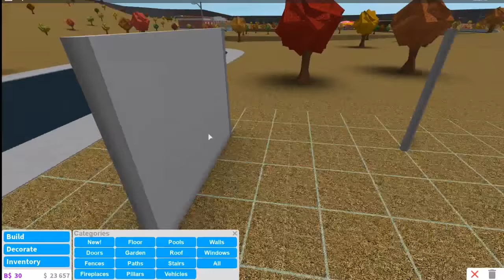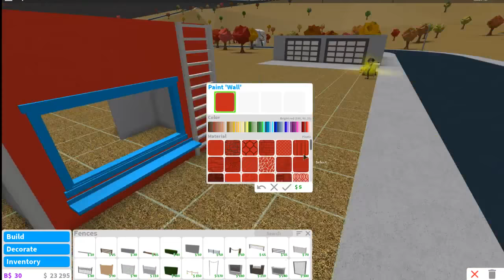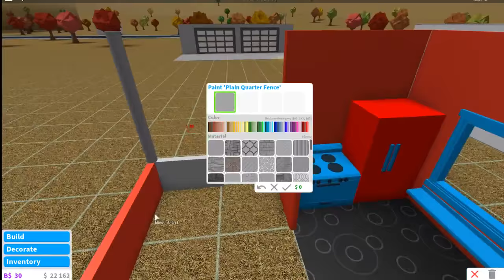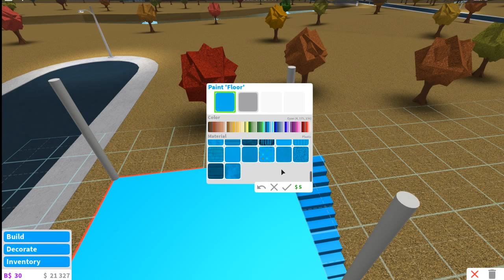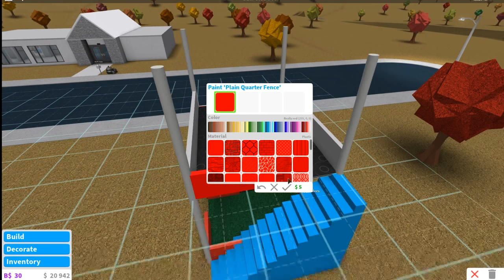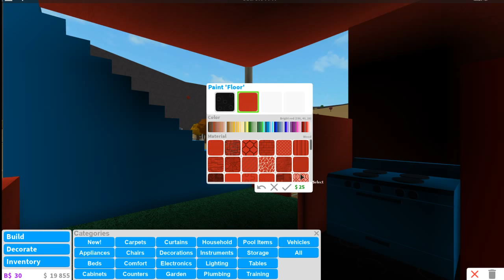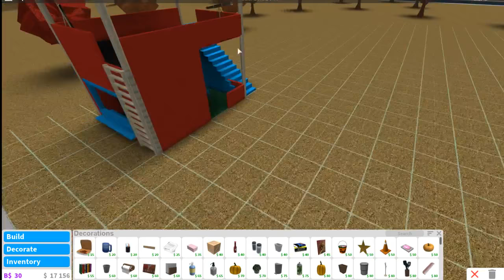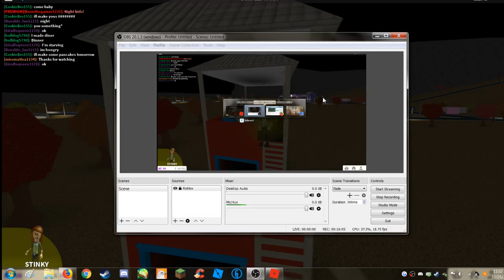Roblox Bloxburg Kids playhouse Build